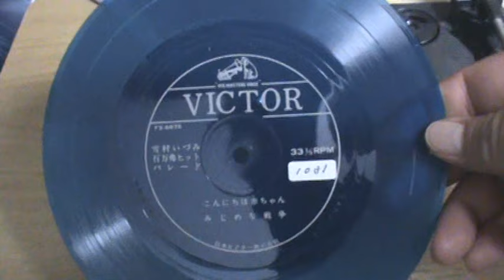【1031】雪村いずみ 百万弗ヒットパレード②「想い出のサンフランシスコ／甘い調べ」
題名：ビクター・ミュージックブック
　　　雪村いずみ 百万弗ヒットパレード②
収録：１．こんにちは赤ちゃん（作詞：永六輔、作曲：中村八大）
　　　２．みじめな戦争（訳詞：岡野弁）
番号：MBK-4033
制作：日本ビクター株式会社
発行：ビクター出版株式会社
定価：400円

※雪村 いづみ（ゆきむら いづみ、1937年〈昭和12年〉3月20日 - ）は、日本の歌手、女優、画家。愛称は本名から「トン子」「トンちゃん」。1953年テレサ・ブリュワーのカバー曲「想い出のワルツ」デビュー、20万枚の大ヒット。戦後最短でスターとなったことから同年代の人気少女歌手である江利チエミ・美空ひばりと共に「三人娘」の一人として称されるようになる。「青い山脈」などのドラマ性の高い作品で主演を務めるなど女優としても頭角を現し、可憐な容姿や初々しさでファッションモデルとしても活躍。渡米経験と国際結婚などの経験があり語学にも堪能である。妹は朝比奈愛子、娘は朝比奈マリア。

※永 六輔（えい ろくすけ、本名：永 孝雄（えい たかお）、1933年（昭和8年）4月10日 - 2016年（平成28年）7月7日）は、日本の放送作家、作詞家。テレビやラジオなどを中心に活躍。軽妙な語り口と歯に衣着せぬトークで人気を集めた。20代前半から、ラジオ・テレビ番組の企画・演出や、ピアニストで作曲家の中村八大らと組んでの歌曲作詞、また軽妙な語り口を生かしたタレントとしての活動など、マルチプレイヤーとして活動を続けてきた。

※中村 八大（なかむら はちだい、1931年（昭和6年）1月20日 - 1992年（平成4年）6月10日）は、日本の作曲家、ジャズピアニスト。 「上を向いて歩こう」「こんにちは赤ちゃん」「遠くへ行きたい」「明日があるさ」など、1950年代末から1960年代にかけての数々のヒット曲を作曲した。